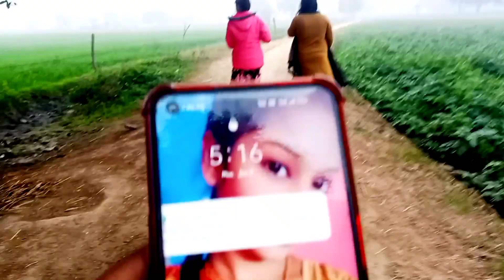यहां आती है मुझे बचपन की याद || Karishma Brijwasi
राधे राधे आप सभी को 🙏 ____ हेलो दोस्तों आज का ब्लॉग आप लोगों को कैसा लगा कमेंट करके जरूर बताइएगा धन्यवाद 🙏